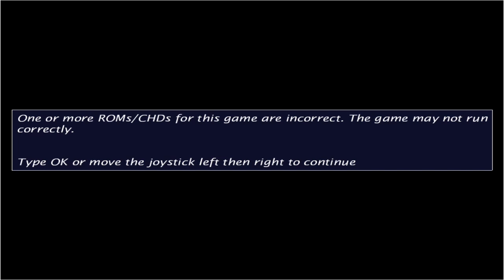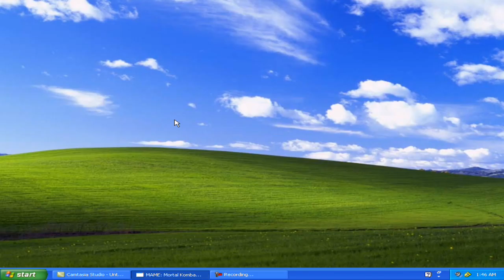Mortal Kombat Arcade "3.0 Turbo" (3.1 Turbo Prototype) Gameplay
I sent in my 3.0 Turbo roms to the mame guys to get them dumped. This is a prototype to the 3.1 Turbo. You can see in the menu and at startup that it says REVISION 3.0 but the game has all the functions of the 3.1 Turbo, thus making this a prototype. So, here is some gameplay. Also, on the "Supreme Warrior.." screen, "Warrior" is not spelled correctly!